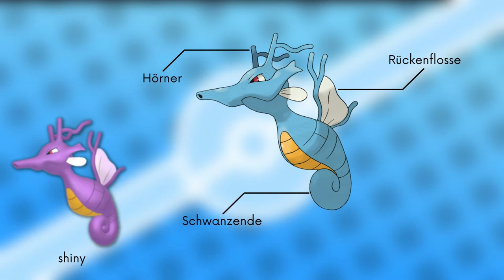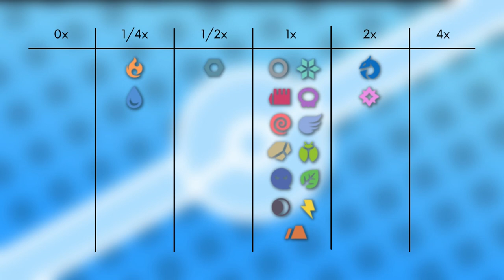Das Pokémon #230 | Seedraking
▶️Worum gehts in diesem Video:

Ich stelle euch das Pokémon Seedraking vor. Dabei schauen wir auf das Aussehen, Attacken, Verhalten, Lebensraum, Entwicklung und Typ Schwächen. Viel Spaß :D

0:00 Intro
0:17 Aussehen
1:33 Attacken & Fähigkeiten
2:40 Verhalten & Lebensraum
3:14 Entwicklung
4:44 Typ Schwächen